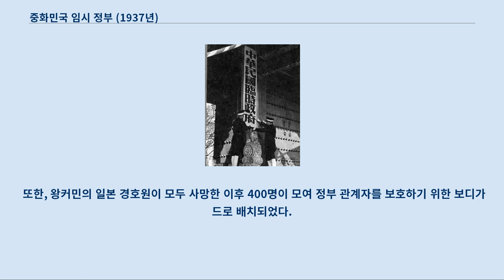중화민국 임시 정부 (1937년)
1937년 12월 14일, 중난하이에서 발표한 중화민국 임시정부. 1937년 천안문 앞의 정부 수립을 팔표하는 모습. 중화민국 임시 정부(중국어 정체자: 中華民國臨時政府, 간체자: 中华民国临时政府, 병음: Zhōnghuá Mínguó Línshí Zhèngfǔ, 일본어: ちゅうかみんこくりんじせいふ 추우카민코쿠린지세이후)는 1937년부터 1940년까지 중일 전쟁 기간 임시 정부로 탄생한 일본 제국의 괴뢰 정권이다.
 일본군이 허베이를 점령한 이후, 일본 제국의 대본영은 중국 본토와 만주국 사이 완충 지대를 두기 위해 일본의 괴뢰국의 형태로 부역 저원을 세운다는 전략을 세웠다.
 이 정권은 명목상 허베이성, 산둥성, 산시성 (산서성), 허난성, 장쑤성을 통치할 예정이었다.
 중화민국 임시정부는 1937년 12월 14일 수도를 베이징으로 하여 전 중국 국민당 재무부 장관인 왕커민이 행정위원장으로 취임하며 수립되었다.
 임시정부 수립 활동은 매우 신중하게 이루어졌고 전 과정에서 북지나방면군(北支那方面軍)의 고문이 감독했다.
 하지만 일본군은 임시정부에게 실질적인 권한을 주지 않아 현지 주민들의 불신을 초래하였으며, 제한적인 선전 용도로만 사용되었다.
 중화민국 임시정부는 1940년 3월 30일에 중화민국 유신정부와 병합하여 왕징웨이의 왕징웨이 정권으로 병합했으나, 실질적으로는 사실상 중일전쟁 끝까지 화북정무위원회 (華北政務委員會) 라는 이름으로 독립하여 활동하였다.
 첫 번째 임시 정부의 군은 경찰 5,000명을 기반으로 했다.
 임시정부 육군은 1938년 5월 퉁저우 구의 일본 제국이 운영하는 군사 아카데미 조직에서 창설되었다.
 부사관이 1939년 2월에 6개월간의 훈련을 시작하고, 1939년 9월 공식적으로 군대 형성을 발표했다.
 처음 육군은 새로 훈련한 장교가 군사 작전을 맡을 수 있을 때까지 전 국민당 장교 미 부사관이 이를 맡았다.
 육군은 8개 보병 연대 13,200명으로, 1개 연대당 1,650명을 배치했다.
 연대 6개는 각각 2개 연대 당 3개 여단으로 구성되었고 일본 제국의 고문 하에 중국 소장의 지휘 하에 있었다.
 또한, 왕커민의 일본 경호원이 모두 사망한 이후 400명이 모여 정부 관계자를 보호하기 위한 보디가드로 배치되었다.